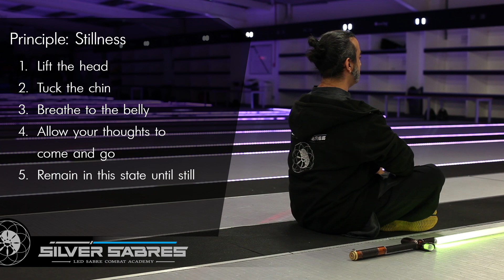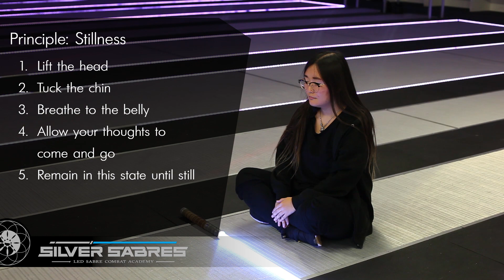LED Sabre Tutorial - ‘STILLNESS’ - S01E01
S01E01 ‘STILLNESS’ - This tutorial explains the method we use for creating a mindset appropriate for sword arts. It covers the basic points that need to be observed and guides the viewer through the process. Once the key points are learnt, we advise students to turn off the screen and go and practice separately. You can set an alarm clock at the beginning to help you to maintain focus for a minimum time, eg 3mins, 5mins, 10mins, etc. If we don’t learn how to keep our focus, it will be difficult to study the fine detail of later exercises in the syllabus, and it will be impossible to notice the tiny changes in our opponents in sparring.